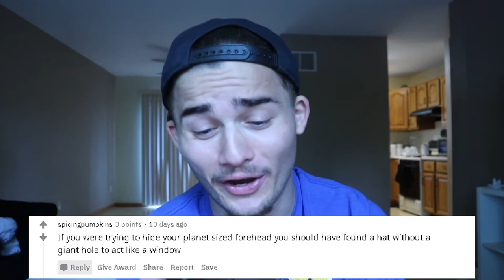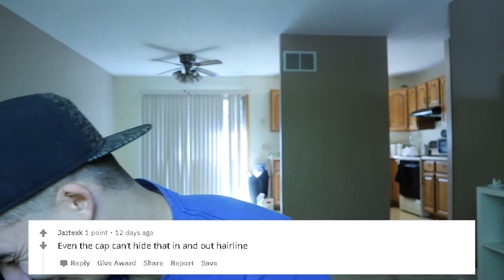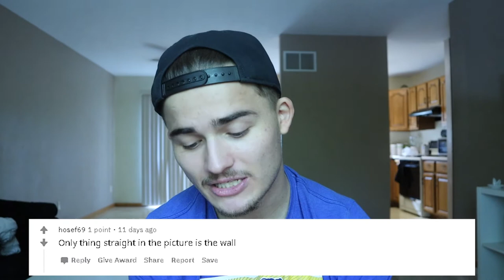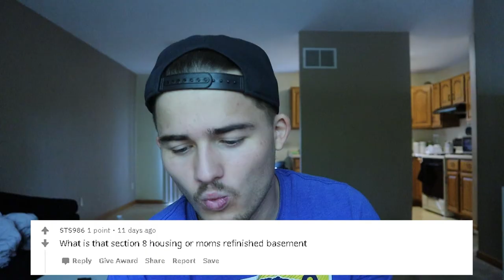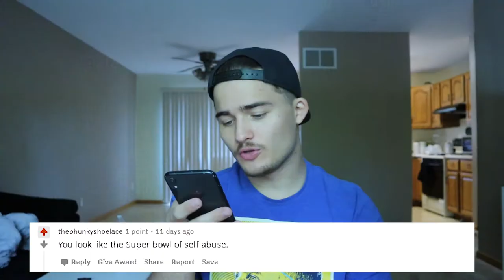I ASKED EVERYONE to ROAST ME on REDDIT and THIS HAPPENED...(PART 3)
I ASKED EVERYONE to ROAST ME on REDDIT and THIS HAPPENED PART 3... If you want more R/RoastMe videos on Reddit be sure to SMASH THE LIKE BUTTON and i will be sure to drop more! Love you guys :)